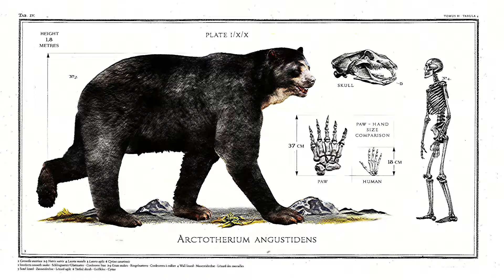Animais que eram mais assustadores que os dinossauros